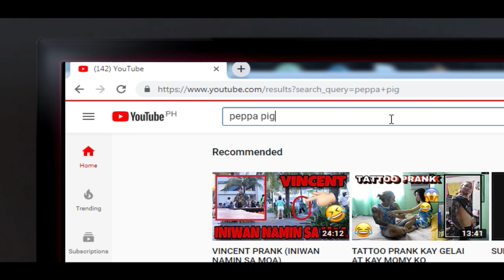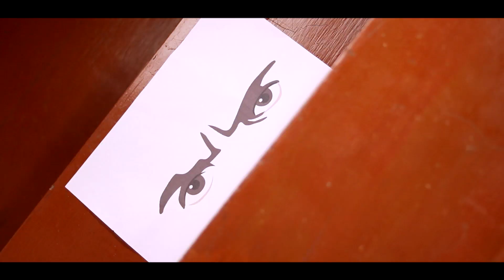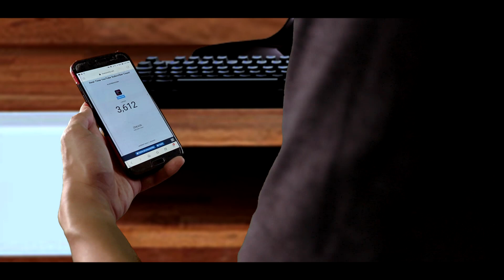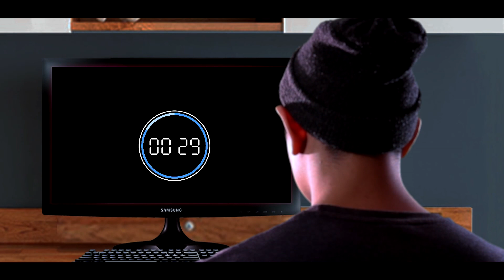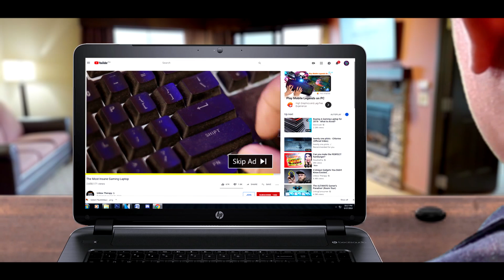The Antivirus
I just saved the world from this malicious virus that was about to blow up and destroy the whole world. The virus is now gone all because of this antivirus. It was all good but there is a twist in the end. Turns out, it was all an advertisement.

Hope you enjoyed this short film and tell me what you think :D

Oh! and by the way. I made this video and produced it. Coincidentally, right after I have finished uploading it to youtube, my computer was attacked by a malicious malware and corrupted all my system files. It was a trojan win32 virus and I could not open any more apps. Good thing I was able to back up some important data for this channel and finished editing this video which took me 50 hours to make.

This has been Leo Ventosa, LeoVeo
This video is entitled: "The Antivirus "